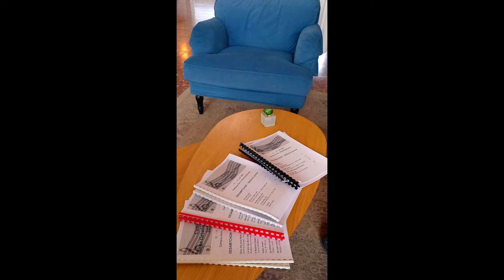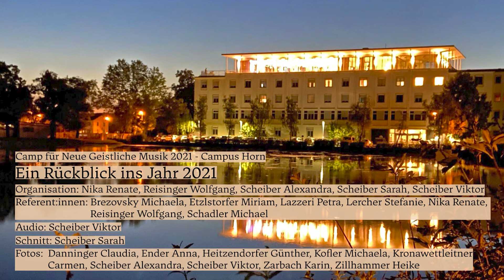Ein kurzer Rückblick ins Jahr 2021 - A Time for Every Purpose throwback #2021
Ein kurzer Rückblick ins Jahr 2021. Auch wenn die Woche unter etwas anderen Umständen stattfand, hatten wir doch immer unseren Spaß und konnten viele neue Werke erarbeiten. Ebenso ist die musikalische Untermalung eine Aufnahme unseres Konzertes. Das Werk war "A Time for Every Purpose" dirigiert von Reisinger Wolfgang. Eine kurze Erzählung in Bildern.